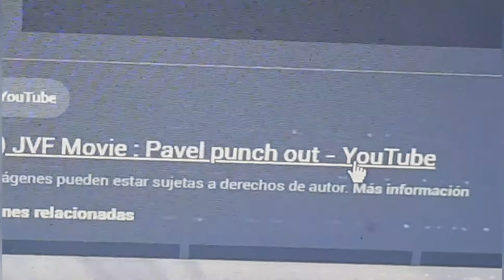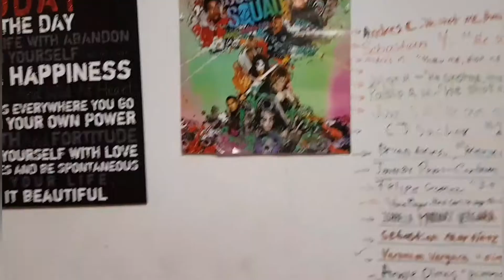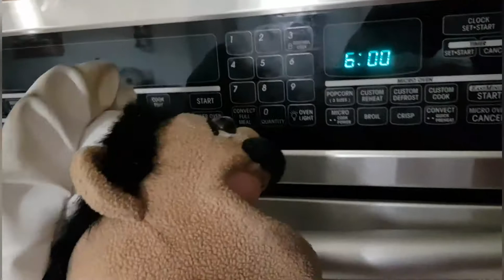🎦JVF Movie 🎦 Larry step drew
He draw